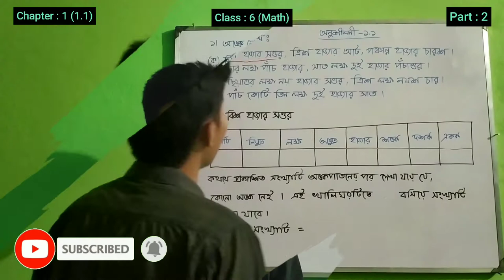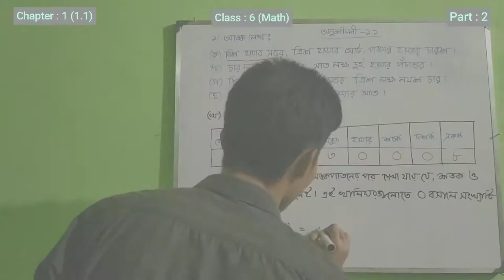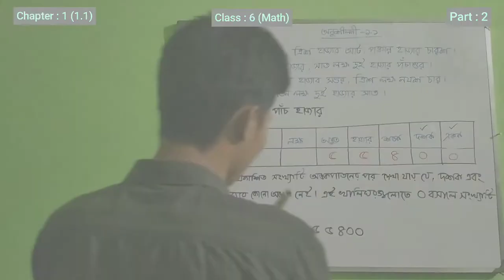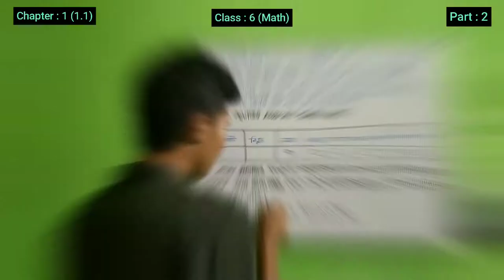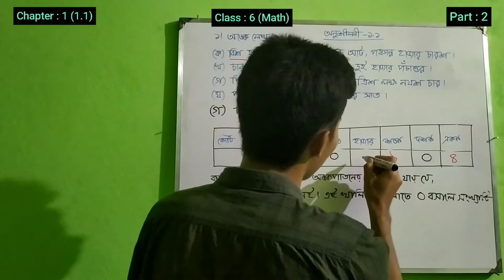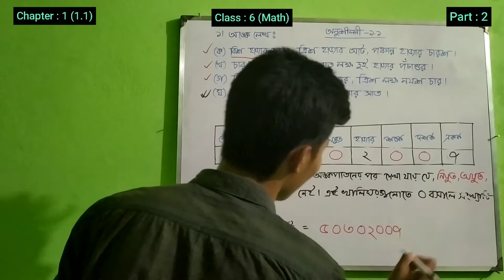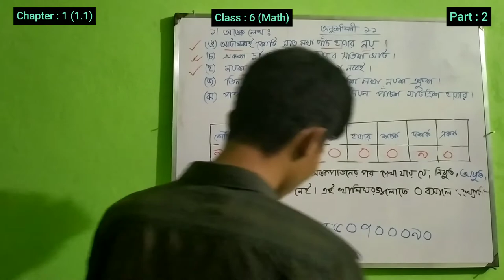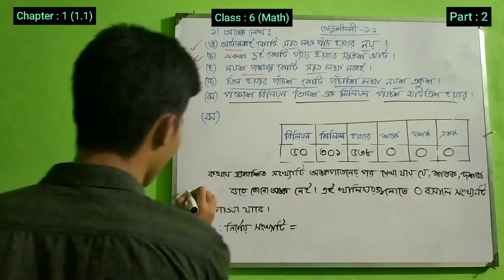2. Class-6 (Math) || Chapter-1 (1.1) || Part-2 || ৬ষ্ঠ শ্রেণি (গণিত) || অধ্যায়-১ (১.১) || পর্ব-২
Greetings and welcome to everyone again on behalf of Shortcut Solution.